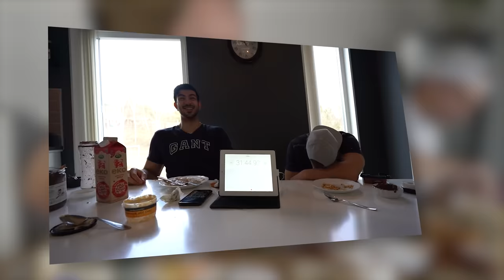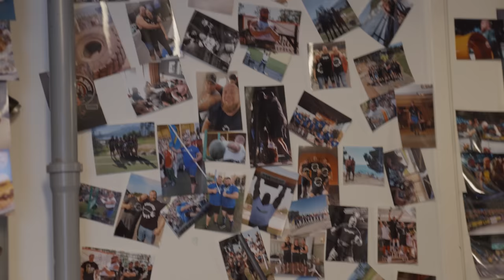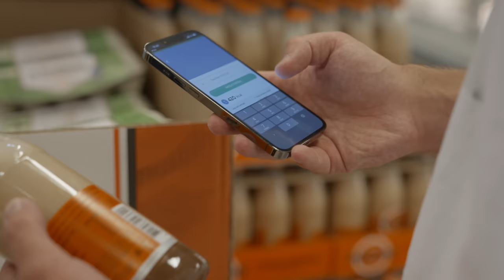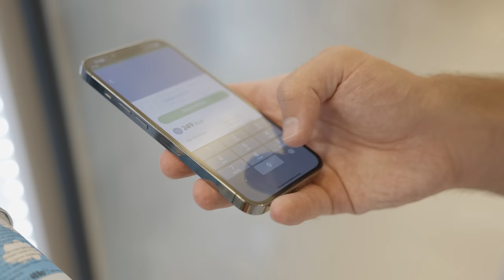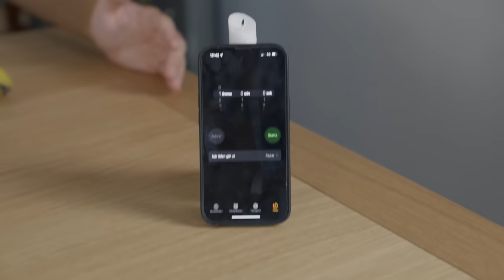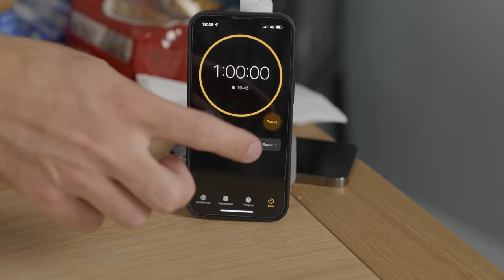Sampe vs Sveriges starkaste man (60 minuter calorie challenge)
Jag utmanar Sveriges starkaste man i en 60 minuter kalori utmaning.
Tävlingen är enkel, den som äter mest vinner (utan att spy).